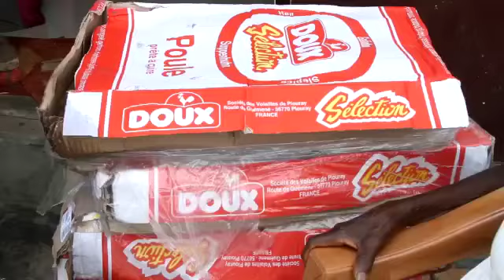juste Un petit geste d'amour à suivre.